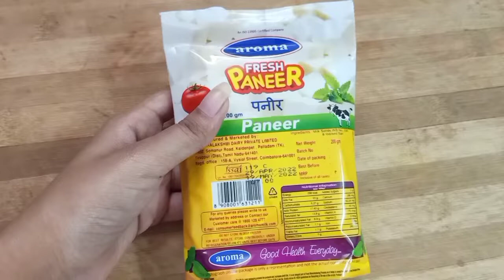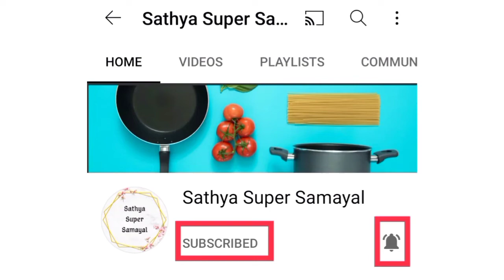Paneer Dry Curry for Chapathi in Tamil | Sathya Super Samayal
Hi all,

Try this recipe at your home & share your valuable feedback / comments.